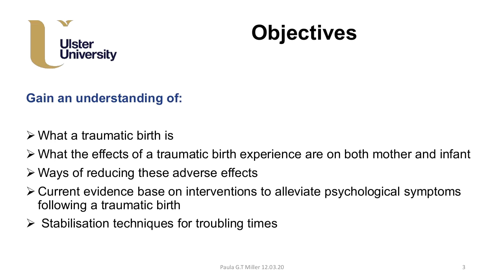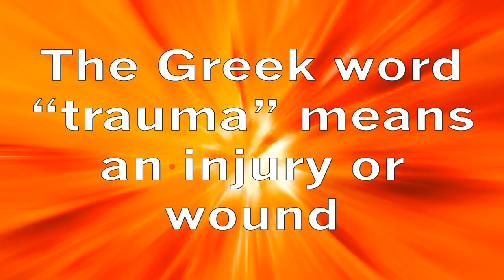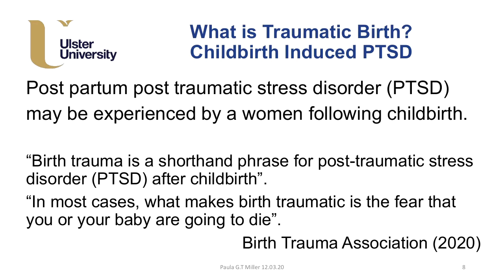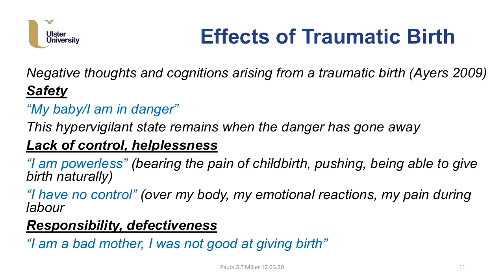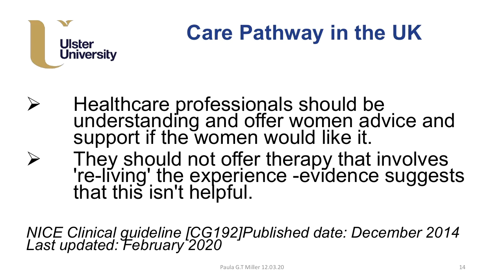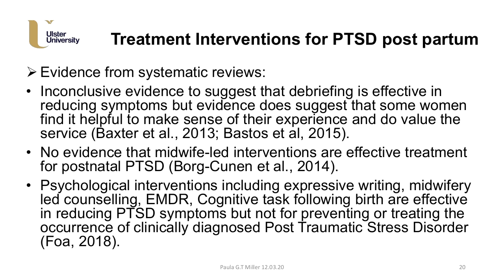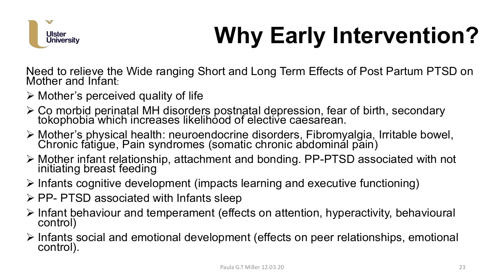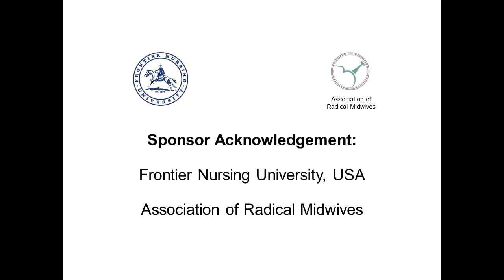19 Paula Taylor Miller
VIDM 2020: Childbirth: A Traumatic Experience?

Facilitator: Cynthia Pitter

Childbirth is a celebrated and positive stage in a women’s life cycle. For some women, the experience of childbirth is not quite so positive and can adversely affect psychological health and wellbeing. This presentation will focus on what constitutes as a traumatic birth, the psychological effects of a traumatic birthing experience on mother and infant and ways of reducing these effects. Current evidence base on interventions to alleviate psychological stress and co morbid symptoms following traumatic birth will be presented, along with barriers to intervention implementation such as midwifery job task demands and access to specialised training/supervision in perinatal mental health.

Presenter:
Paula Taylor Miller, MSc. Occ Psy. awarded PhD scholarship, Centre for Maternal, Fetal and Infant Research, Ulster University, funded by The Department for the Economy, Northern Ireland.
Supported by supervisors Professor Marlene Sinclair, Dr Patricia. Gillen, Dr Julie McCullough, Professor Paul William Miller.